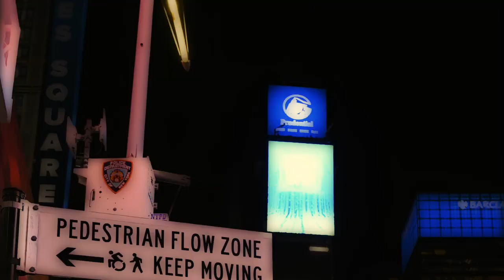AKIBA - Fabrizio Fedele (videoclip)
Track #1 and first videoclip from HEBEPHRENIC HIBAKUSHA (cd).

song: Akiba (F. Fedele)
artist: FABRIZIO FEDELE
album: HEBEPHRENIC HIBAKUSHA
label: Cellar Studio (2023)

Composed, Produced, Played, Recorded, Mixed and Mastered by
Fabrizio Fedele @ Cellar Studio
guest: Enzo Pinelli (drums)

The videoclip is entirely edited by Fabrizio Fedele who used clips taken from the net (Pexels) and some of his personal footage.

Fabrizio uses:
DS CUSTOM Guitars
SONDELLI Guitars
MONTANINO Custom Pedals
BENEVALE NYC Pedals
DV MARK Amps